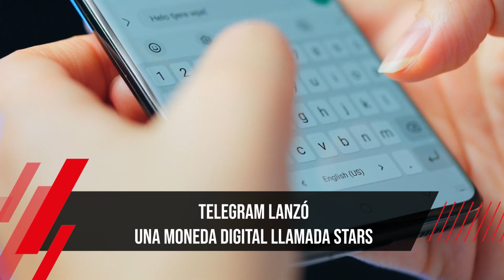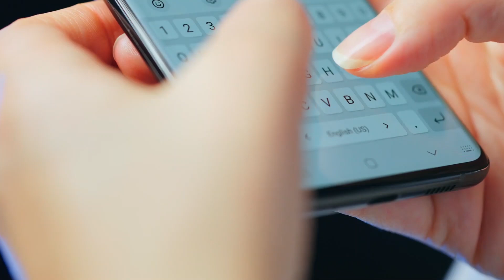TELEGRAM PERMITE COMPARTIR CONTENIDO PAGO EN CANALES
En una reciente entrada en el blog, la aplicación de mensajería social reveló que ha introducido una nueva función que permite a los desarrolladores de mini aplicaciones gastar los Stars que reciben de los usuarios.